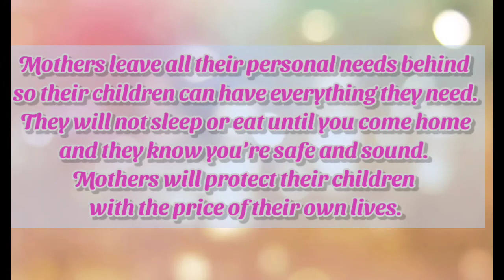Greatest Sacrifice that Working Moms Have Done for their Children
Let us hear what working Moms have to say about the topic what sacrifice they have done/been doing for their child/children. I am very grateful that they said yes to this interview and I learned a lot about how great they are as moms. They have been doing great jobs in their own ways despite their hectic schedule as working moms.